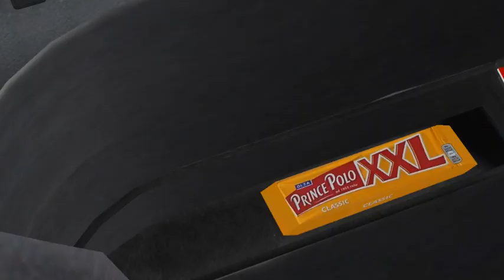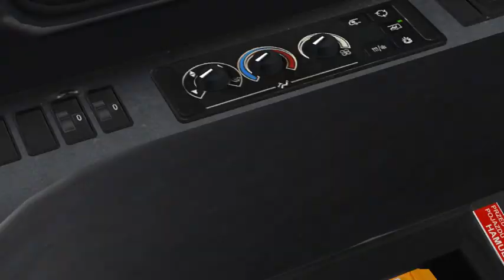OMSI 2 Warszawa Białołęka 1.50 Linia 101 Solaris Urbino 18 III Euro 3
Steam: dominikgmurowski